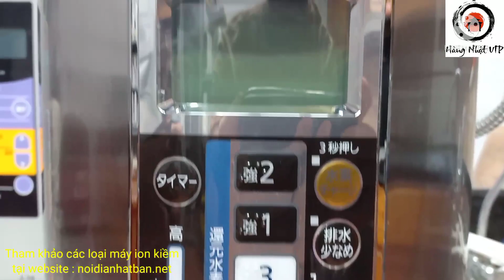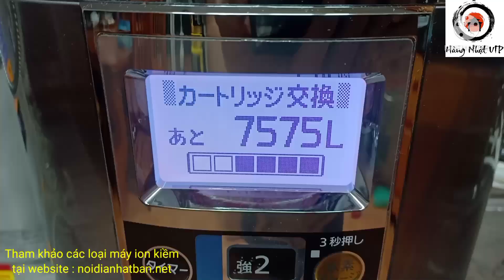Báo giá máy ion kiềm 7 tấm điện cực. Panasonic TK-90. Hàng sài lướt, đẹp suất sắc. Kính mời !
lõi còn 7575L ( có lõi mới sơ cua khi cần 12000L và 24000L )

tham khảo nhiều máy tại noidianhatban.net

Thanks !